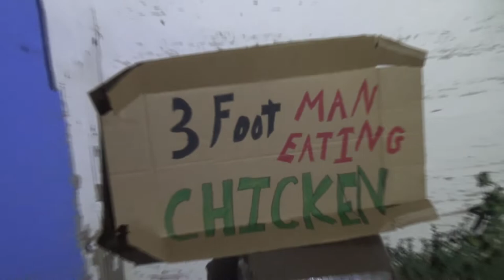Dry Meat Adventures: Rainy Day Mule Deer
Mule Deer Hunting the Northern Cheyenne Reservation in South East Montana